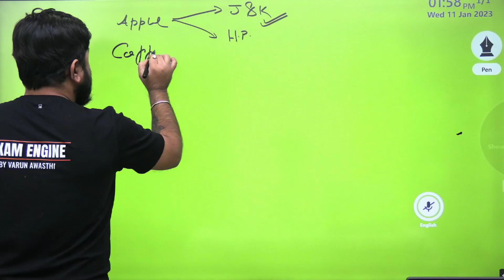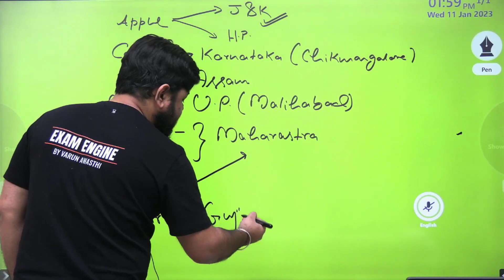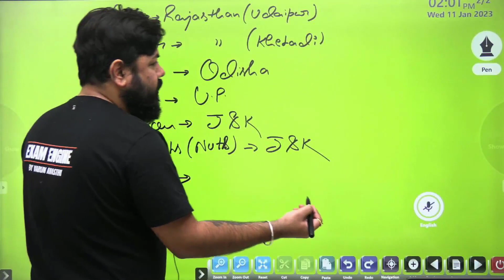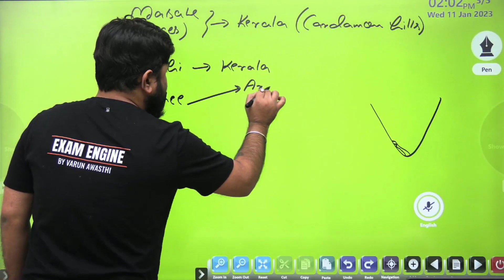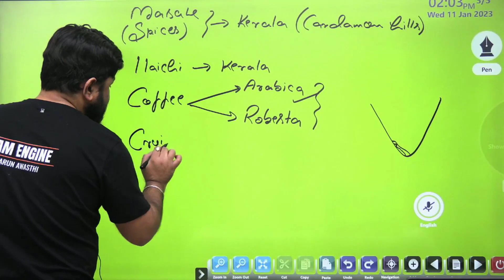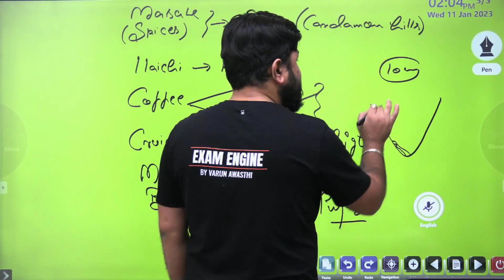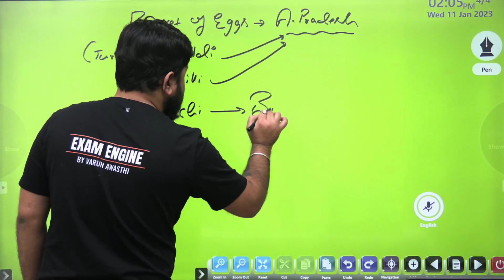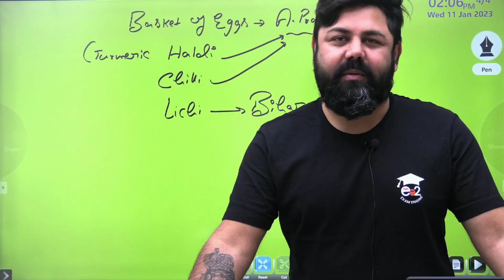Episode 10: Highest Producer Indian State (उत्पादक राज्य) | DO YOU KNOW 2.0 BY VARUN AWASTHI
2020 पिछले एक साल के सभी Important करंट अफेयर्स मैराथन - RRB NTPC, DELHI POLICE, SSC, IBPS, DRDO, CDS: